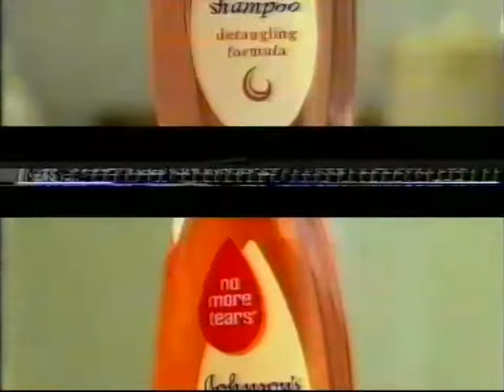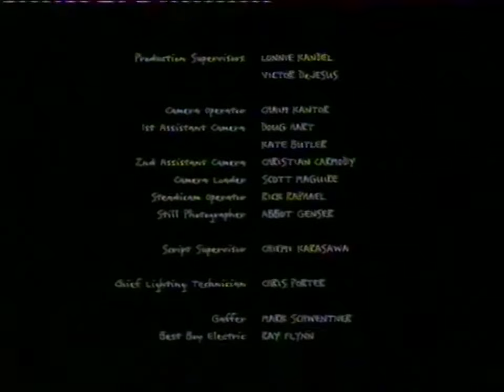Channel 4 Continuity & Adverts - 15/10/2002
The picture and sound isn't the best so apologies for that.

These come from a joblot of tapes from @BaboDex who has kindly sent me over the tapes. One by one each of their contents will be digitised.